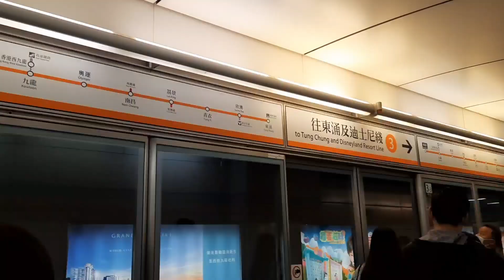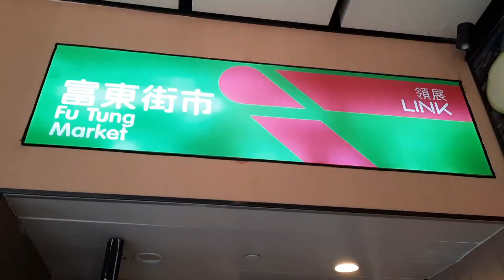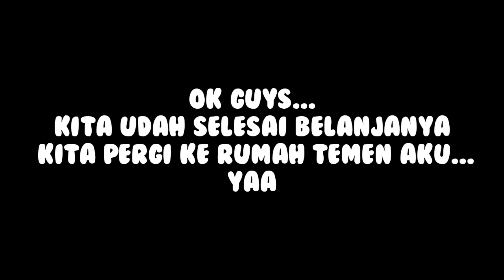Reaksi orang hongkong lihat Tkw ngevlog di pasar||SURUH MEREKA NGOMONG BAHASA INDONESIA !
Hallo semuanya
Assalamualaikum
Kali ini bener bener ngak nyangka waktu belanja di pasar orang orang hongkong begitu welcome 😀.
Dan kalau kalian suka video nya tekan tombol like.
Kalo ada masukan tulis dong di Koloa komentar.